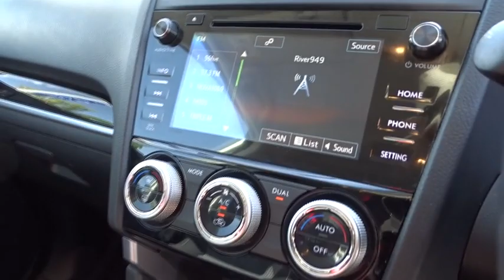2017 SUBARU FORESTER Booval, Ipswich, Woodend, Raceview, Brisbane, QLD U664371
CRYSTAL WHITE  2017 SUBARU FORESTER available in Booval, Queensland at Llewellyn Motors Ipswich. Servicing the Ipswich, Woodend, Raceview, Brisbane, QLD area.
2017 SUBARU FORESTER MY18 FORESTER 2.5L CVT WAGON (SJ9EK7C) - Stock#: U664371 - VIN#: JF2SJ9KC5JG098328